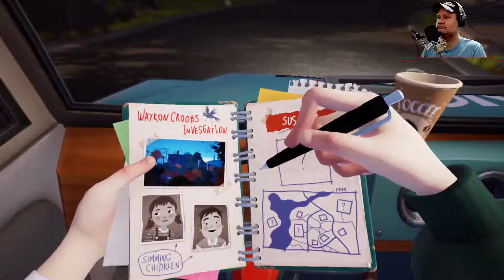Hello Neighbor 2 | ACHA QUE PODE CONFIAR NOS SEUS VIZINHOS? PENSE DE NOVO | PC Gameplay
é um jogo de terror e furtividade em que você desenterra os segredos dos seus vizinhos sinistros, mas com uma diferença: são controlados por uma IA avançada! Você consegue ser mais inteligente do que os seus vizinhos e descobrir o que eles estão escondendo?

Data de lançamento: 6 de dezembro de 2022
Plataformas: Xbox One, PlayStation 4, PlayStation 5, Xbox Series X e Series S, PC Windows
Gêneros: Jogo de horror, quebra-cabeça, aventura
Desenvolvedores: tinyBuild, Dynamic Pixels, Eerie Guest Studios

🎮 PC GAMER:

Processador: i5 9400F
Placa de vídeo: Radeon RX 5600 XT | AMD
Placa Mãe: TUF B360M-PLUS GAMING/BR
SSD: 250gb
Memória: 16gb

🎥 PC GRAVAÇÃO:

Processador: AMD FX-6100 3.3GHz
Placa de vídeo: GTX 660
Placa mãe: GA-970A-UD3
Memória: Memória 8GB